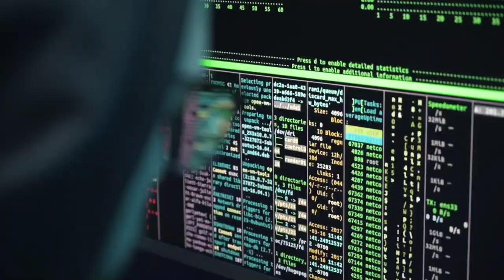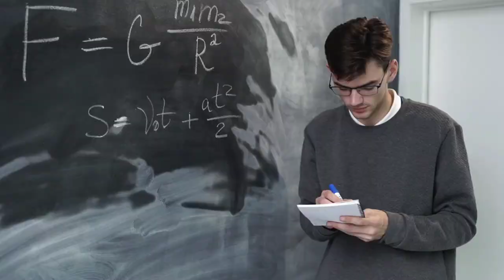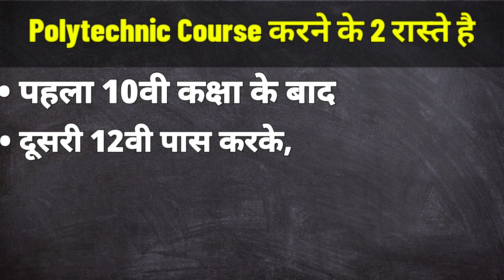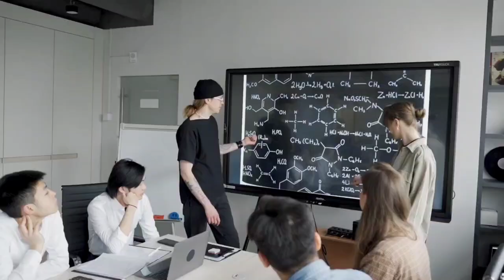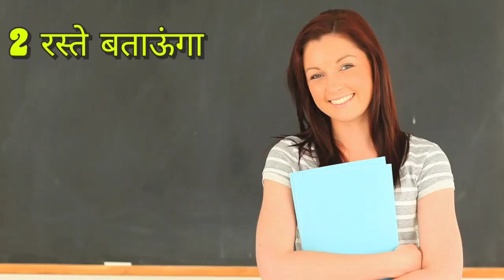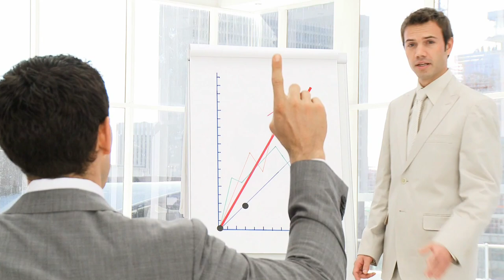Polytechnic Course kya hai || What Is Polytechnic Course with full Information ? [Hindi]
Polytechnic Course kya hai with full Information | polytechnic kaise kare | Engineer kaise bane

पॉलिटेक्निक क्या है ? (What is Polytechnic Course information in hindi) व्हाट इस पॉलिटेक्निक कोर्स इनफार्मेशन इन हिंदी , इस कोर्स में क्या पढाया जाता है और पॉलिटेक्निक कैसे करे (How to Do  Polytechnic in hindi) इसके लिए क्या क्या योग्यता चाहिए पॉलिटेक्निक में एडमिशन लेने के लिए (Eligibility Criteria for polytechnic admission) ? इसे करने के क्या क्या फायदे है पूरी जानकारी हिंदी में.

Polytechnic is a diploma or vocational course in which an institute focuses on delivering technical education. Generally, polytechnic courses are a three year programme after completion of which candidates obtain a certificate. Polytechnic also helps students to start their career by getting a good job at a reputed company.

🎶 Background Music from Youtube Audio Labrary or Sometimes by Me.